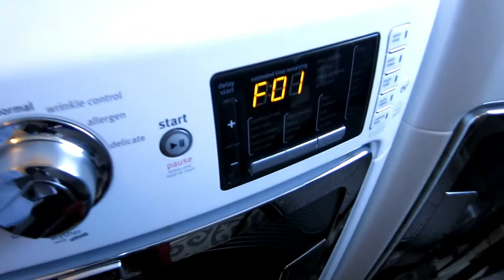Our Washer Decided to Die right after Christmas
Our washing machine decided it was done after the holidays. Not exactly what i want to spend my money on right now but hey i guess that's life.  Anyway we got a new one and had some fun doing it.